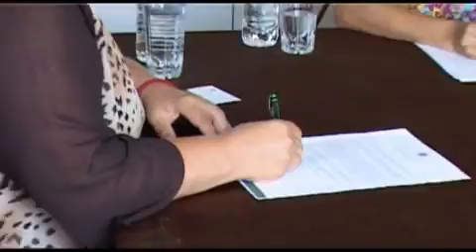Marching Stars: The Beginning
Спомен от подписването на първото дарение от Фондация "Америка за България". Бендът репетираше вече от 3 месеца. Това е и първото отразяване на дейността ни в медиите. Благодарим на г-жа Надя Захариева за доверието и личната ангажираност за това да се превърнем в устойчив проект.